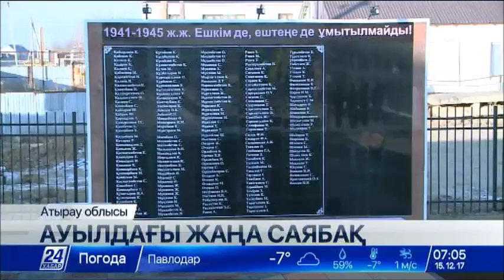Атырау облысының Доссор кентінде жаңа саябақ ашылды